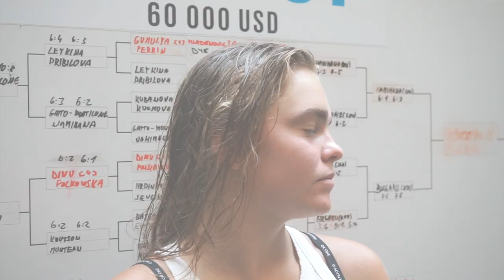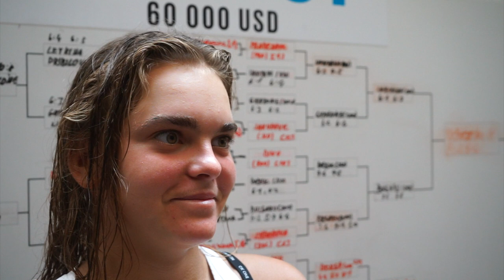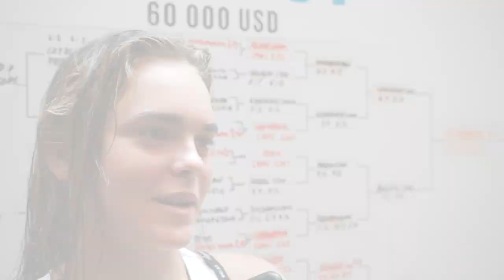Sára Bejlek po výhře ve čtvrtfinále | ITS CUP OLOMOUC 2022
ITS Cup Olomouc 2022, čtvrtfinále dvouhry: Sára Bejlek - Kurumi Naraová (JPN) 6:3, 6:2.